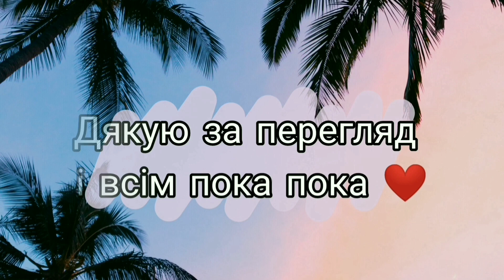ВЛОГ війна ДЕНЬ 75 ПОСАДИЛИ ГАРБУЗИ/Люба не списує екзамен!